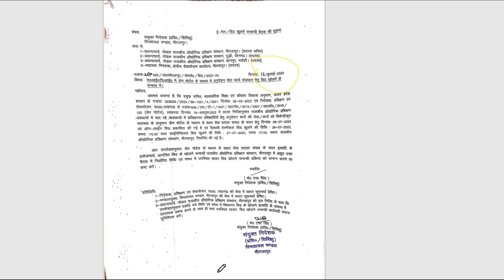ITI अनुदेशक भर्ती अपडेट 2023। ॥ UP ITI INSTRUCTOR VACANCY LATEST NEWS॥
UP ITI अनुदेशक भर्ती अपडेट।।UP ITI अनुदेशक भर्ती 2022 ॥ UP ITI VACANCY DETAILS 2022 LATEST॥up iti instructorITI अनुदेशक भर्ती अपडेट 2023। ॥ UP ITI INSTRUCTOR VACANCY LATEST NEWS॥ vacancy latest news

    DGT भारत सरकार ने अपने 2 फ़रवरी 2022 के नोटिस मे एक बार फिर से स्पस्ट के कर दिया की पूरे भारत मे काही भी आईटीआई का अनुदेशक बनने के लीआ cits ट्रेनिंग स्कीम के अनतेरगत NCIC CERTIFICATE का होना अनिवार्य है। और minimum आयु 21 वर्ष होनी चाहिए आईटीआई अनुदेशक बनने के लिए।

 I tried to explain all updates regarding iti instructor vacancy 2022.
If any mistake found from my side so please pardon.

आप सभी को हृदय से धन्यबाद॥
GOD MAY U SUCCESS IN UR LIFE.